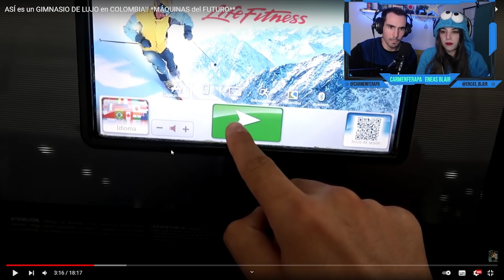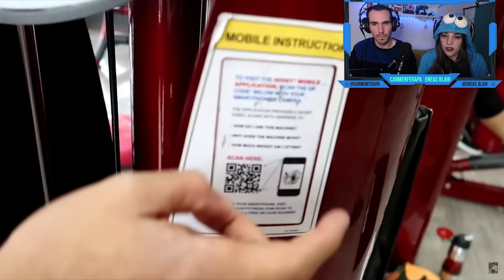REACCIONAMOS A: GIMNASIO DE LUJO EN COLOMBIA 🇨🇴*MAQUINAS INCREIBLES* 😱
REACCIONAMOS A: GIMANSIO DE LUJO EN COLOMBIA *MAQUINAS INCREIBLES* 😱